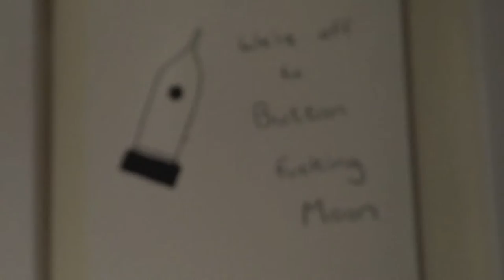Portway - Anywhere But Here (Official Video)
The debut track from Midlands alternative rock band, Portway.